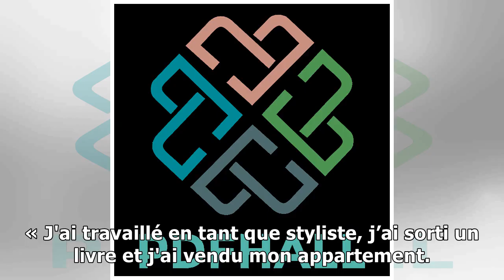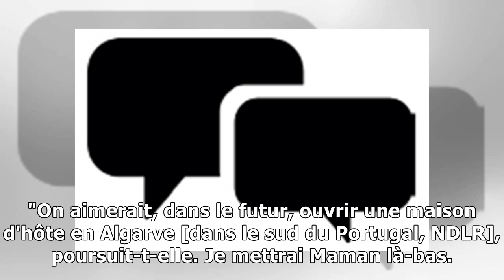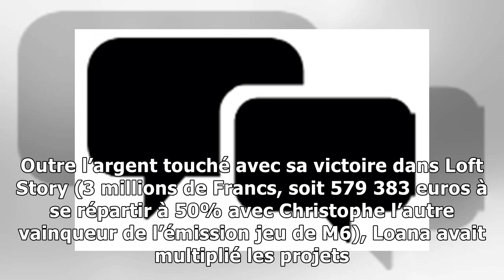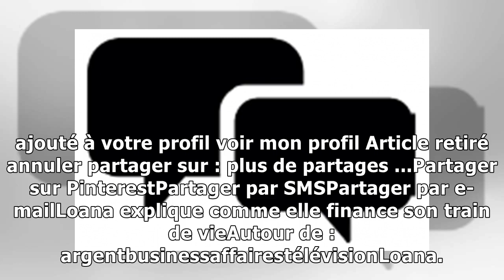Loana explique comme elle finance son train de vie21/11/2018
Le 5 juillet 2001, Loana voyait sa vie changer à tout jamais en remportant la première édition de Loft Story. 17 ans et demi plus tard, la candidate emblématique de télé-réalité a bien su gérer son bu...